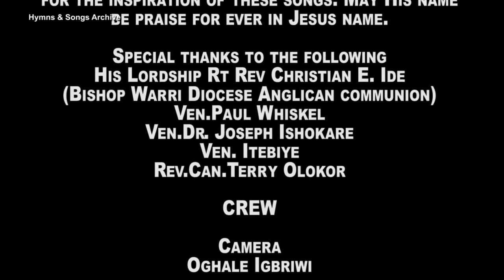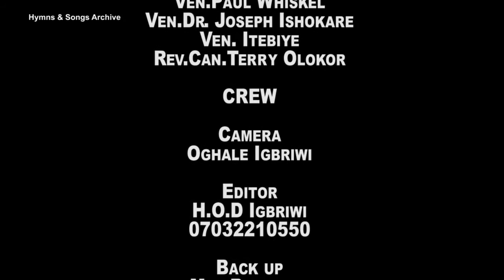Oma Ko Wer' Owhe (Urhobo Gospel Song) by Evang. Daniel Ohirhian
NOTE:
Hymns & Songs Archive is a YouTube Channel that shares hymns, Psalms and musical videos.